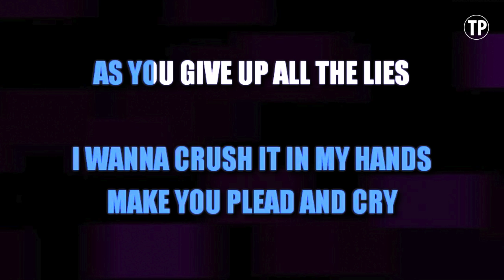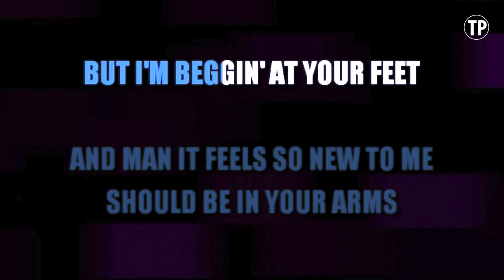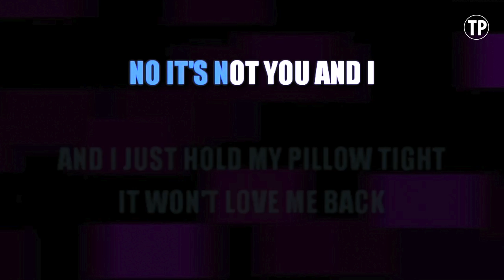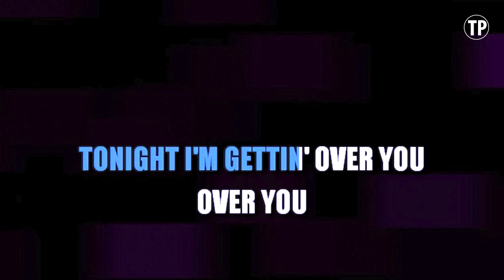Carly Rae Jepsen - Tonight I'm Getting Over You (Karaoke Version)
Enjoy singing along with this Karaoke Version of Tonight I'm Getting Over You as made famous by Carly Rae Jepsen.

Tonight I'm Getting Over You is a song originally recorded by Carly Rae Jepsen. This version of the song has been fully re-recorded and re-arranged by Miguel Galguera

Release Notes:
· Songwriters: LUKAS HILBERT, MAX MARTIN, KATERINA LOULES, SHILOH REANN SCHRAMM, TRYNA, SHILOH HOGANSON, CARLY RAE JEPSEN, CLARENCE JR. COFFEE
· Publishers: WB MUSIC CORP, RED CAPE SONGS, KOBALT MUSIC PUB AMERICA, BMG GOLD SONGS, COPYRIGHT CONTROL